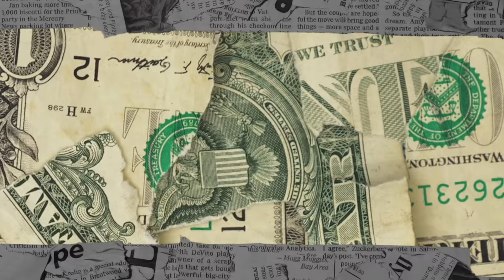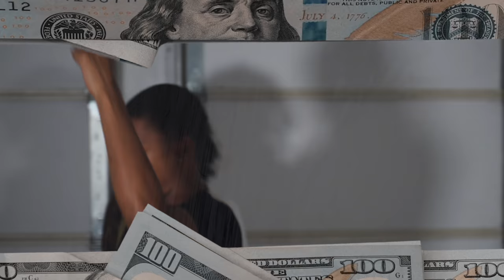M0NEYBAGDAVE - HAITIANS FT. 0TGCHRIS : MUSIC VIDEO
Official Video

MUSIC
OTG CHRIS & MONEY BAG DAVE
HAITAINS
BIG BANDZ ENT.
DIRECTED BY IFLOWZ ENT.
Follow BBE & IFLOWZ ENT. on Instagram